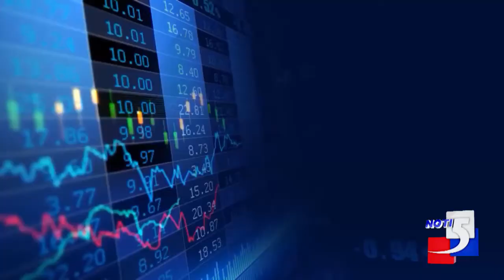Indicadores económicos en Noti5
Informa: Mayra Chamorro